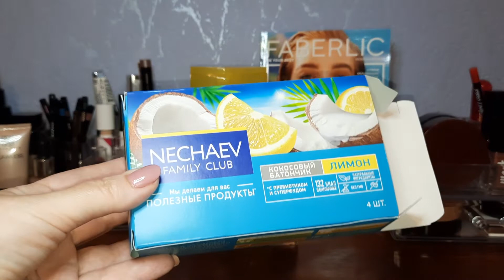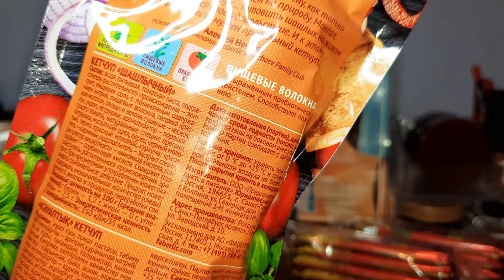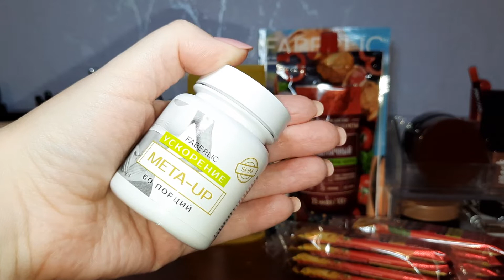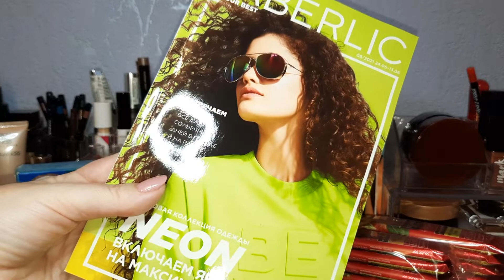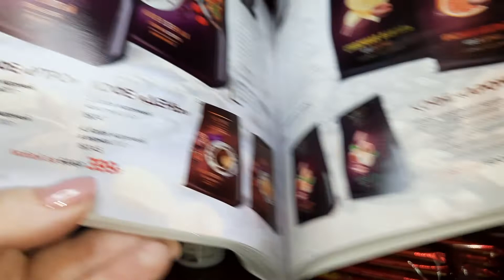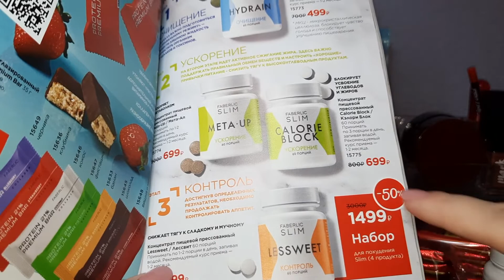Заказ 7/2011 Фаберлик // Перешла на еду🥫 и новинки🧴 не забыла 😉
Всем привет! Рада поделиться с вами очередным заказом Faberlic.